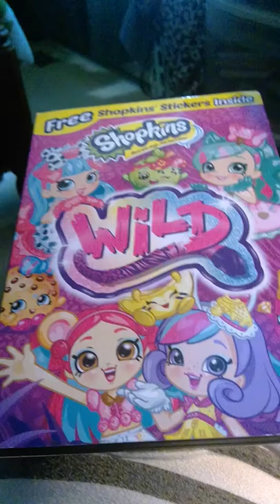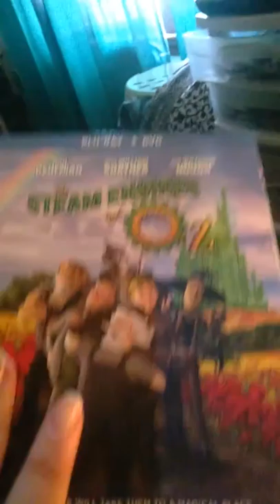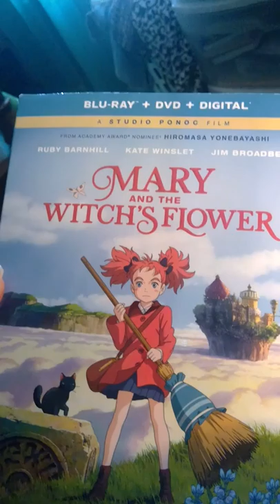so what do you think about my new movies videos dvd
these movies are soo  cool in the whole world.